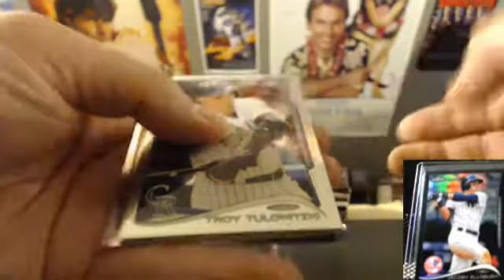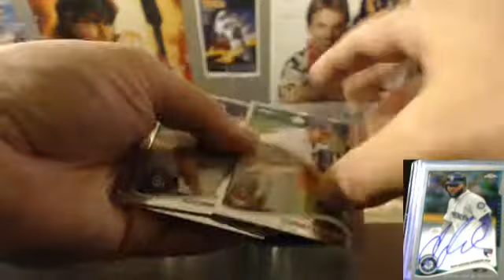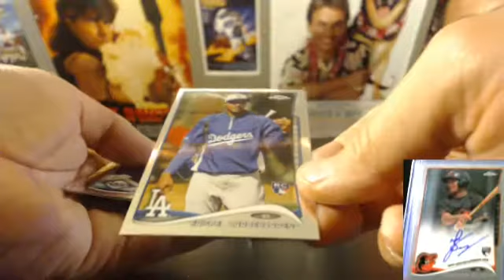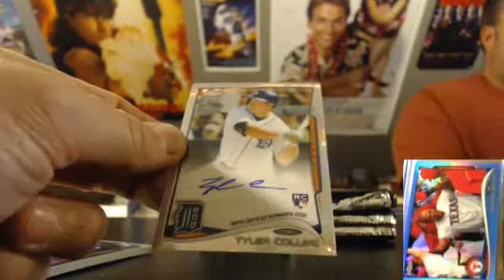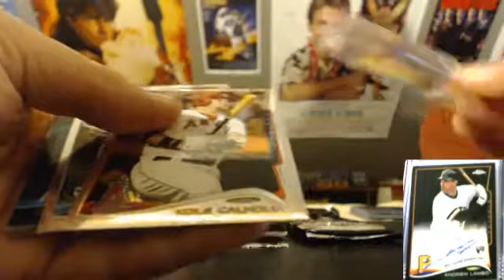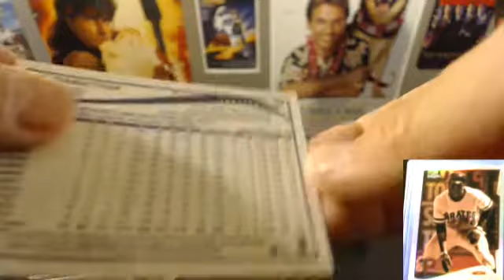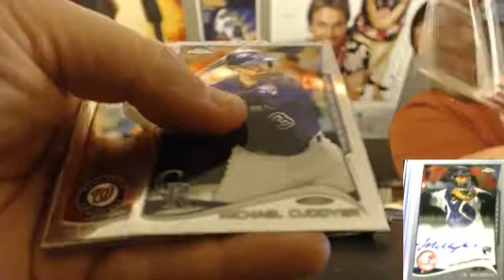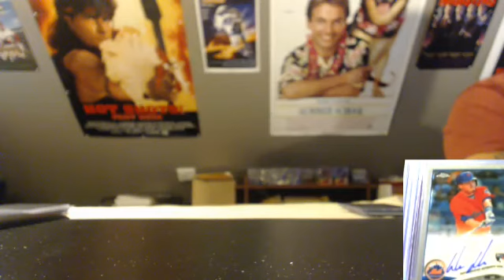09/25/14 - 2014 TOPPS CHROME JUMBO 3 BOX BREAK